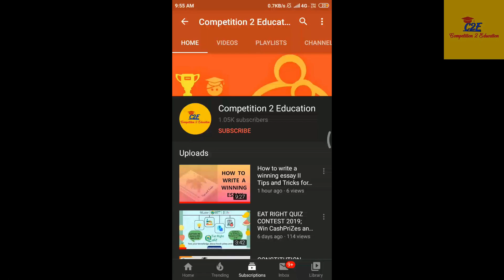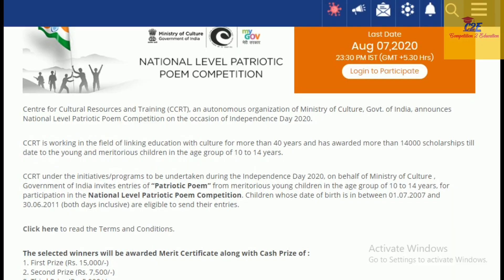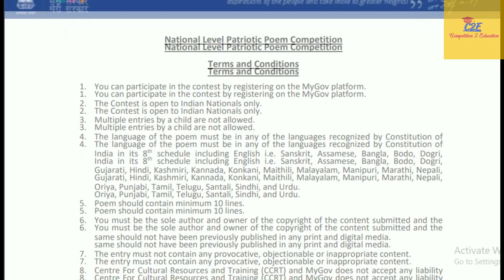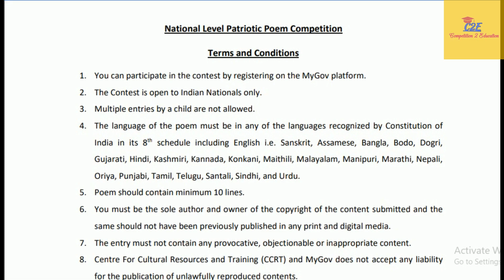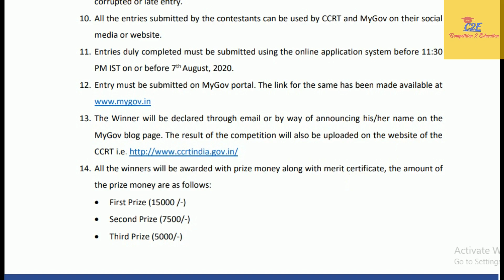National Level Patriotic Poem Competition on INDEPENDENCE DAY 2020 ; Win CashPrizes & Certificates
Centre for Cultural Resources and Training (CCRT), an autonomous organization of Ministry of Culture, Govt. of India, announces National Level Patriotic Poem Competition on the occasion of Independence Day 2020.